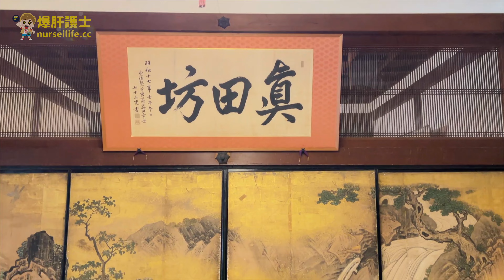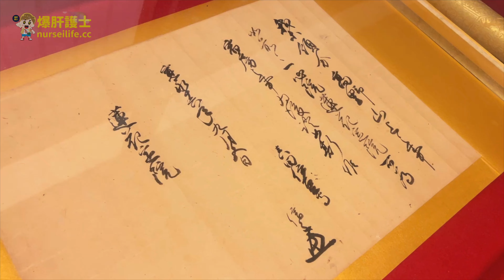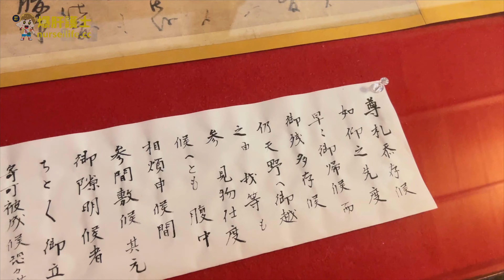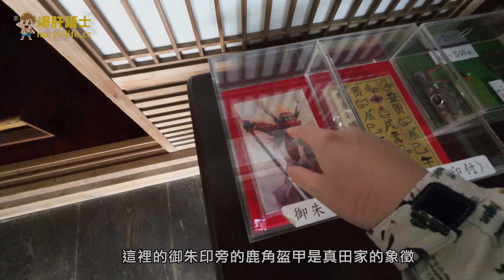【和歌山美食修行之旅-7】高野山蓮華定院：來去寺廟住一晚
這一次旅行的重頭戲就是到寺廟去住一晚
特別選了一間很有歷史的寺廟
讓我重溫了一次戰國史
但大家會不會看到睡著
我就不知道了～

✅本網站由高啟霈律師事務所擔任法律顧問